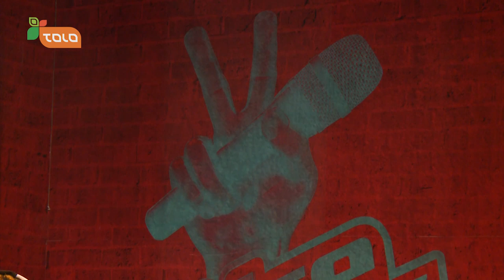The Voice of Afghanistan: VReporter - Ep.11 / آواز افغانستان: قاصدک - قسمت یازدهم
این بار فرشته سما را با خود داریم برای پاسخ دادن به سوالات شما
It is Freshte Sama’s turn to reply for your questions

این بار فرشته سما کاندیدست که منتخب شده است برای پاسخ دادن به سوالات که با دیدن این بانو در ذهن شما نقش می بست.  بپرسید و بشنوید از بانو سما

Now, it is Freshte Sama’s turn who is the selected candidate to reply for your questions which are raised in your minds as you see her. Ask and get your answer!